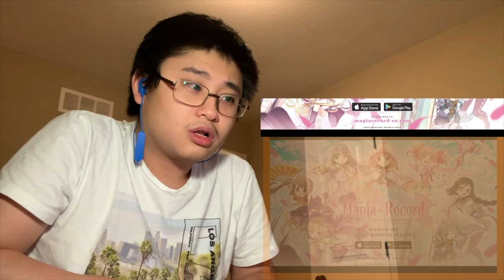Magia Record Episode 3 | REACTION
This episode is is just crazy and insane! So many things was thrown at me I couldn't even keep up! AND FREAKIN MAMI TOMOE IS STILL ALIVE AND BACK?!